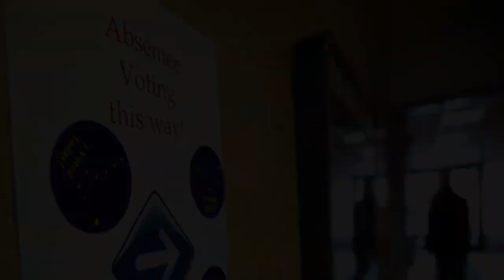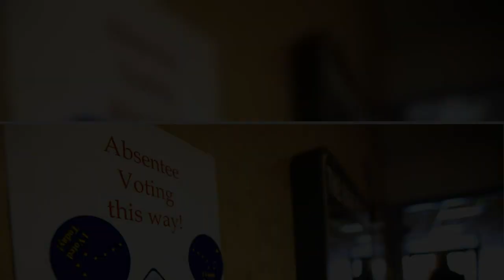Around 1,400 Virginia Voters Received Two Absentee Ballots In Mail, Officials Blame Printer Problems